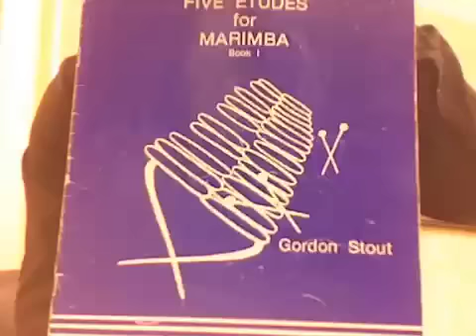Percussion Axiom TV: Episode #30 "It's all about the Blocking..." Stout Etude - Part IV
Today we finish learning Stouts 3rd Etude (book 1)! Using todays Axiom, its all about the Blocking we break it down using a sequence of blocking exercises. Its just a matter of three chords.

PATVs new home is check it out and leave your etude comments there. And, a REALLY important question of the episode! I want to hear from you.